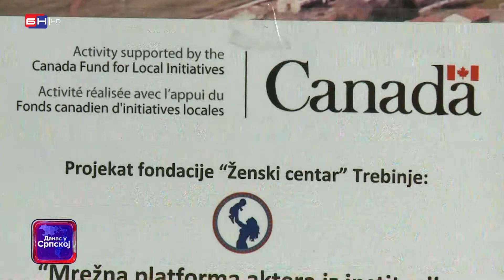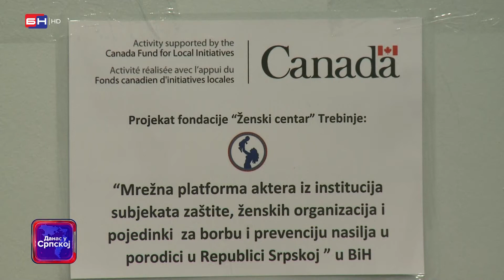Sve više prijava za nasilje u porodici na području Istočne Hercegovine (BN TV 2021) HD